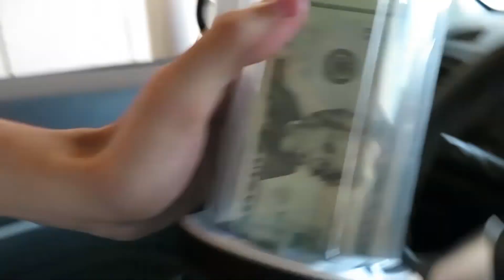Papas EXTRA HOT!!- Vlog#35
PISTA POR KEVEN FERNANDEZ